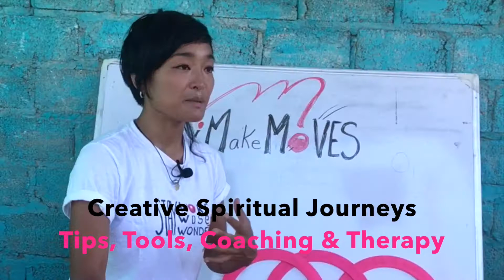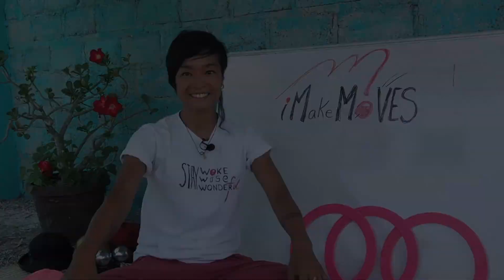iMakeMOVES: Join the ReCORONATION Retreat & Transform Your Life Now!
Realizing life is not what you expected it to be is a hard lesson to swallow. This is the beginning of our Great Global Awakening.

Learning about ourselves takes discipline, inner honesty and the willingness to be a student to new concepts beyond what they taught us in school.

Making this 21-Day Journey was my own self- reinvention process to get through this COVID experience. So, I authentically can only give, what I did for myself.

I hope you can stand up for your Inner Child that can remember its greatness at the end of this, grow into that royal Queen, King or Quing that knows the castle and the land it must take care of.

to Get Activate Your Journey!